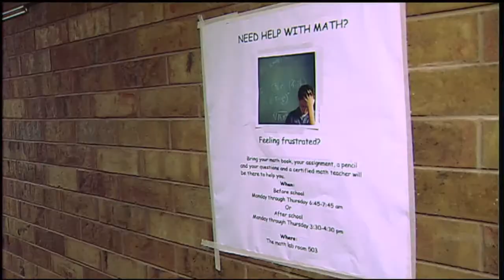Stories of Champions - Sandy Barton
Wyoming PBS was selected to participate in the local production project "Stories of Champions", which provides companion pieces to the national broadcast of American Graduate Day 2014. Individuals chosen for the project needed to be able to demonstrate their commitment of keeping students on the path to graduation. Sandy Barton, Executive Director for Fremont County BOCES of Riverton.